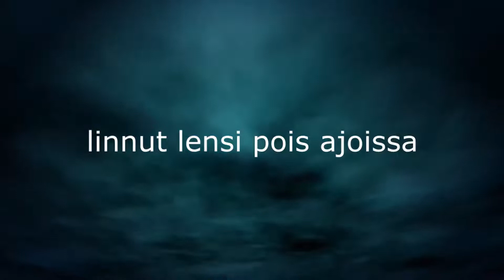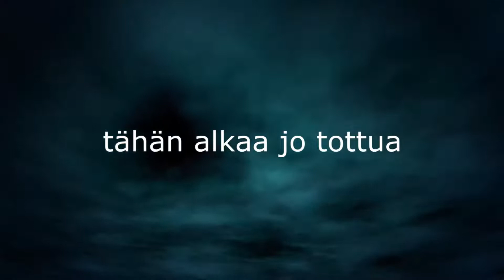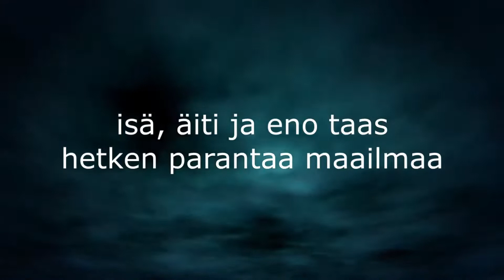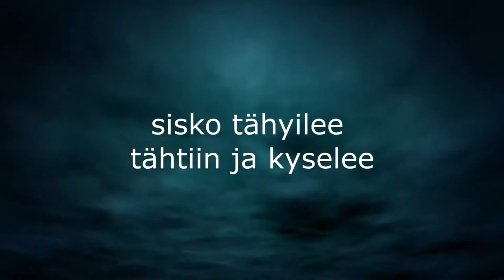Antti Kuosmanen - Löytyiskö Uutta Maailmaa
säv.san Antti Kuosmanen

kitara: Risto Hakala
basso: Jari Syrjälä
laulu, rummut, koskettimet: Antti Kuosmanen

tuottaja: Antti Kuosmanen